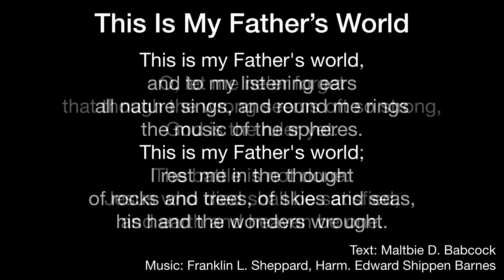This Is My Father’s World